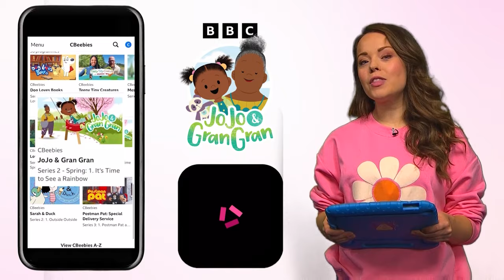It's Autumn Time | JoJo & Gran Gran | CBeebies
Season 4 of JoJo & Gran Gran is here!! Brand new episodes of JoJo & Gran Gran are available to watch on BBC iPlayer right now. Download the free BBC iPlayer and search JoJo & Gran Gran.

00:05 It's Time to Celebrate Diwali
JoJo and Gran Gran celebrate Diwali, the festival of light, with their friends Raya and Nirada. It’s a very exciting celebration, with lots of yummy food, diyas, music and, of course, lights! Raya teaches JoJo how to make a rangoli. And when Raya doesn’t like the loud sounds coming from the fireworks, JoJo has a plan to help her friend!

02:03 - It's Time To Visit The Aquarium
When JoJo is interested in all the beautiful fish that Gran Gran shows her on the tablet, Gran Gran has a plan. They can visit all the fish and sea creatures at the aquarium! Whilst there, JoJo is amazed by the fish and sea creatures. To top off their fun-filled day out, JoJo meets a special friend of Gran Gran’s.

04:03 - It's Time for a Woodland Walk
When JoJo and Gran Gran find a sycamore tree, they decide to take a woodland walk. Equipped with JoJo’s handy Nature Tick Book, they go on a search for all the different trees they can find. When JoJo realises that she’s a little bit too small to see the tops of the trees, JoJo and Gran Gran discover there are lots of other ways to figure out which tree is which!

06:15 - It's Time to See the Planets
Captain Chloe’s adventures through space inspire JoJo and Gran Gran, who make a visit to the space centre to learn lots about planets at the planetarium. Then later, back at Gran Gran’s house, they have another idea: why not see if any planets are out tonight?

08:12 - It's Time to Celebrate Creole Day
JoJo and Gran Gran call Great Gran Gran to sing her the new song that JoJo has learnt. While doing so, JoJo discovers it is Jounen Kweyol (Creole Day) in Saint Lucia. JoJo is very interested in learning Creole, so to celebrate Creole Day, Gran Gran teaches her some words. They call Great Gran Gran again, and JoJo performs the new version of the song she has learnt in Creole!

JoJo is almost five, and Gran Gran is her wise and loving grandmother. They live close to each other, and Gran Gran always has something fun planned to do when JoJo comes to visit.